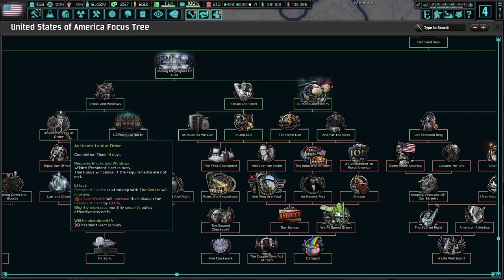Proxy Wars Until The End Of Time! Hoi4 - TNO: Last Days Of Europe, TT3: Unfinished Business #11